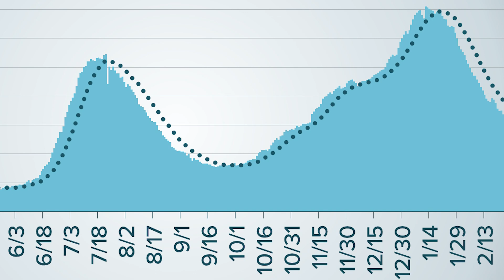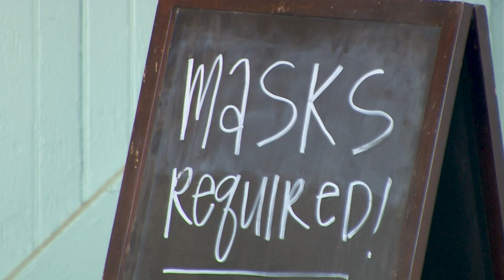Texas restaurants prepare for end of mask mandate, capacity limits as health officials stress cautio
Texas hospitalizations have dropped 63% in two months, but are also 60% higher than the lows seen in September.